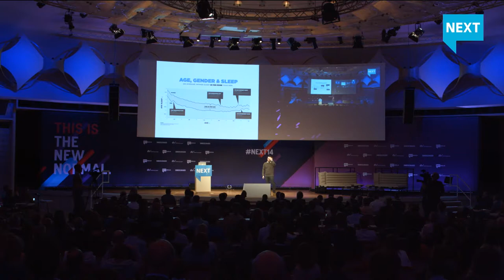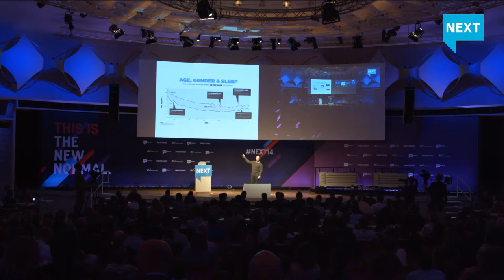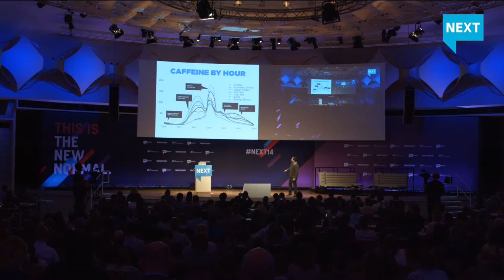On you. Around you. And the very big problem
Talk by Aza Raskin of Jawbone